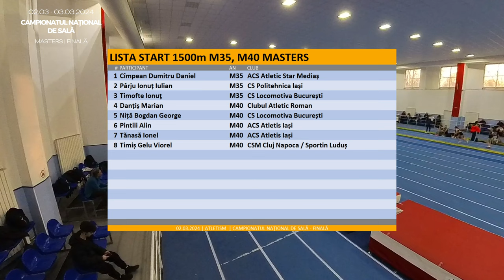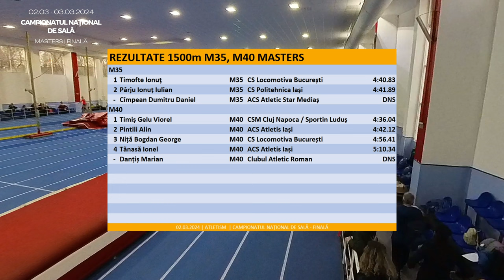1500m M35, M40 Masters | Campionatul Național de Sală - Veterani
Alergare 1500m M35 M40 Masculin
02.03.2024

Atletism | Alergare pe pista de atletism
CN | Campionatul Național de Sală
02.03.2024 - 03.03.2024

FRACAM | fracam.ro * veterani, masters

Atletism în sala Ioan Soter București Romania
CAM = Comisia Atleților Masters
FRA | Federația Română de Atletism

Rezultate 1500m M35 Masters
 1 Timofte Ionuţ
 2 Pârju Ionuț Iulian
 - Cîmpean Dumitru Daniel, DNS

Rezultate 1500m M40 Masters
 1 Timiș Gelu Viorel
 2 Pintili Alin
 3 Niță Bogdan George
 4 Tănasă Ionel
 - Danțiș Marian, DNS

DNS | DID NOT START

Atletism 1500m M35 M40 Masculin
00:00 START 1500m MASTERS
00:27 CURSA MASTERS
04:36 FINAL 1500m MASTERS

Cluburi de atletism 1500m
 - CS Locomotiva București
 - CS Politehnica Iași
 - ACS Atletic Star Mediaș
 - CSM Cluj Napoca
 - Sportin Luduș
 - ACS Atletis Iași
 - Clubul Atletic Roman